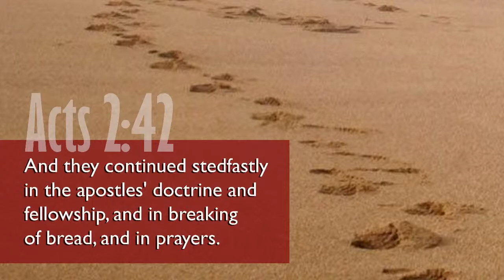[20210424] Saturday Class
Service: Saturday Class

And daily in the temple, and in every house, they ceased not to teach and preach Jesus Christ. Acts 5:42

If the Lord has touched your heart about supporting this ministry, please